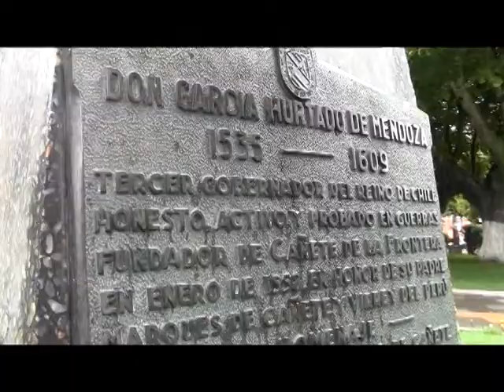Cañete recordó su historia en nueva versión de las Garciadas